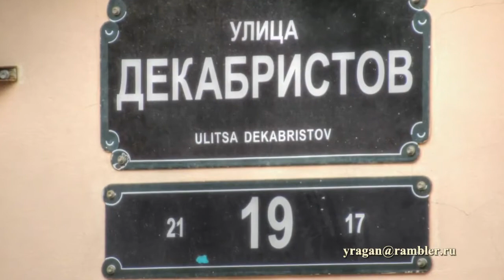ул. Декабристов, 19 Санкт-Петербург